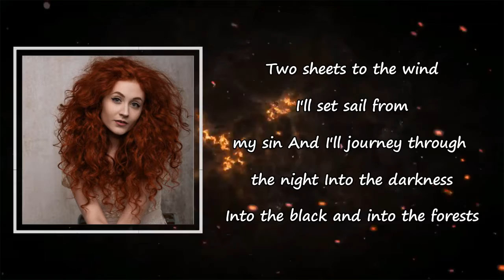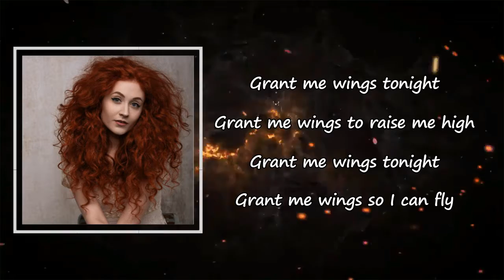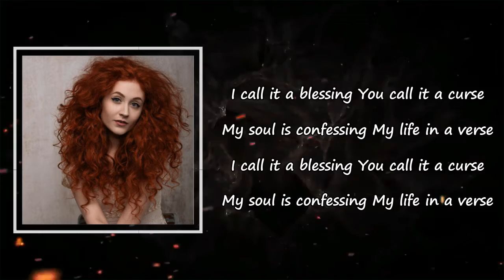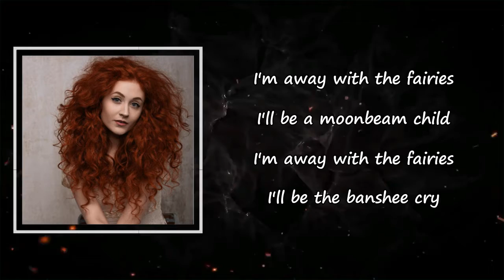Janet Devlin - Away with the Fairies Lyrics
Songs: Away with the Fairies by Janet Devlin
Album

Away with the Fairies Lyrics:

I'm in ribbons again
Can you help me my friend?
I've been searching for my mind
But I can't seem to find it
No matter where I've wandered
Two sheets to the wind
I'll set sail from my sin
And I'll journey through the night
Into the darkness
Into the black and into the forests
Grant me wings tonight
Grant me wings to raise me high
Grant me wings so I can fly
I'm away with the fairies
I'll be a moonbeam child
I'll be the banshee cry
Stop howling, stop howling
Stop calling out my name
I'm away, I'm away, away again
There's a bottle of ghosts
And the horror it hosts
I've been hiding under tables
Drowning in the fables
A coffin in a cradle
I call it a blessing
You call it a curse
My soul is confessing
My life in a verse